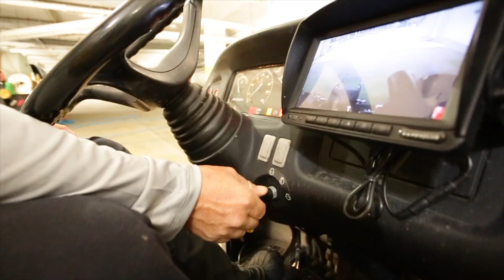Pro Performance Pressure Washing 2